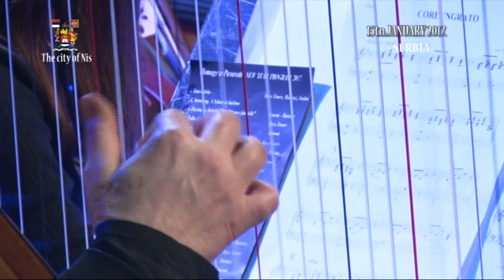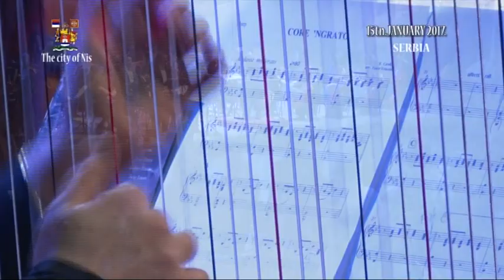The FIRST HOMAGE at The world, dedicated to Pavarotti, POP Arrangements by Fedor Vrtacnik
The FIRST HOMAGE at The world " In honor to Pavarotti" / Sport Hall Cair, Nis - Serbia 01/15.2017.
Serbian Youth Philharmonic Orchestra "Naissus"  THREE TENORS
All Arrangements, for Italian and POP songs are by: Fedor Vrtacnik
- Marco Frusoni, Tenore - Italy
- Federico Lepre, Tenore - Italy
- Alessandro Fantoni, Tenore - Italy
- Neivi Martinez, Soprano - Mexico
- Ivana Jordan, POP singer - Serbia
  Conducted by Zoran Andric